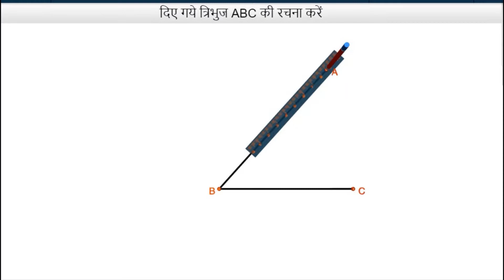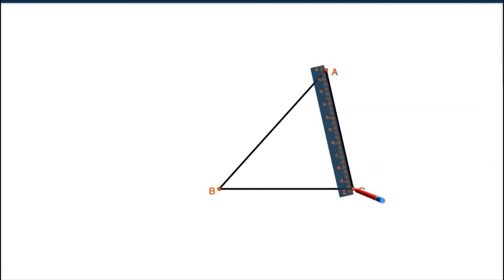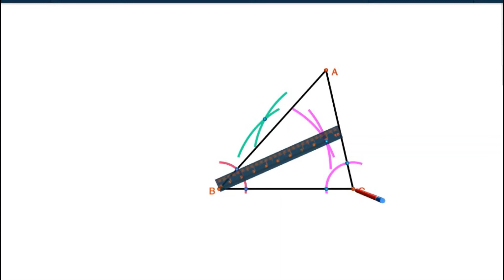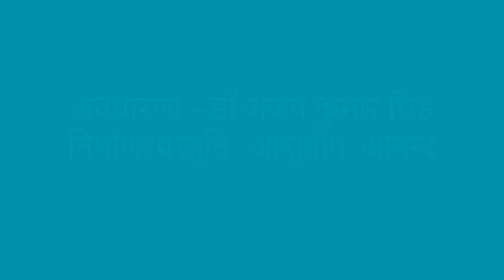अन्तःवृत्त की रचना